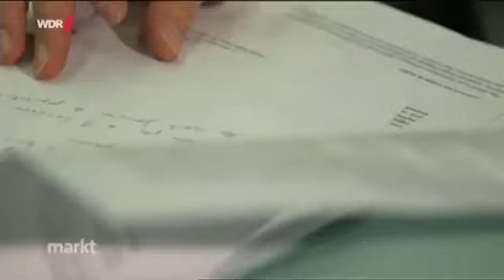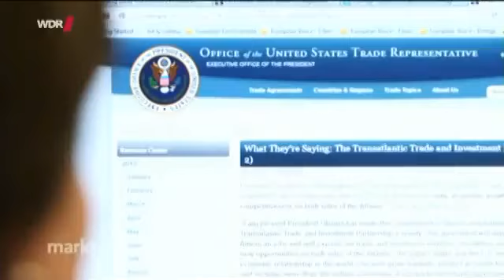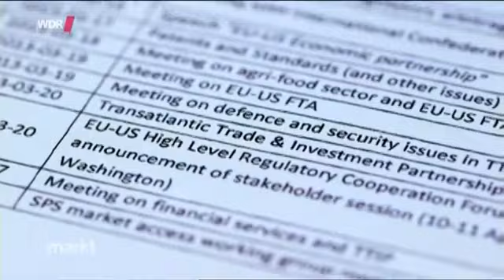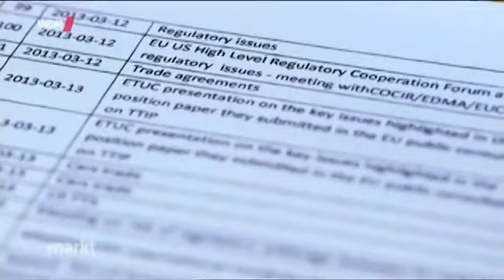Verbraucherschutz Ade Freihandelsabkommen EU USA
Die Geschichte wiederholt sich. Willst du wirklich zusehen?

Im Jahr 2014 soll ein Abkommen mit den USA den Handel zwischen den Wirtschaftsregionen Europas und Amerikas erleichtern. Doch Verbraucherschützer schlagen Alarm: Der hohe Standard von Lebensmitteln in Deutschland sei in Gefahr. Firmenvertreter aus den USA geben offen zu, dass sie unseren Verbraucherschutz mit dem Abkommen aufweichen wollen.

Qualitätsstandards in Gefahr?

Seit Monaten wird in Washington und in Brüssel das Freihandelsabkommen verhandelt. Die US-Regierung und die EU-Kommission feilschen um Zölle und Handelsbeschränkungen, das soll die Wirtschaft ankurbeln. Doch es geht keineswegs nur um den freien Handel, sondern auch Qualitätsstandards stehen zur Debatte, weiß Lori M. Wallach, Direktorin der Verbraucherschutzorganisation Global Trade Watch: „Die meisten Kapitel dieses Abkommens werden mit Handel wohl gar nichts zu tun haben. Es geht um schleichende Liberalisierung durch die Hintertür."
Geheime Verhandlungen

EU-Kommission und USA verhandeln geheim, unter Ausschluss der Öffentlichkeit -- und praktisch ohne Kontrolle des EU-Parlaments, kritisiert Yannick Jadot, französischer Europaabgeordneter der Partei Europe Écologie. Er wurde eingesetzt, um die Verhandlungen als parlamentarischer Berichterstatter zu kontrollieren, doch er bezeichnet die Verhandlungen als „absolut undemokratisch" und berichtet: „Selbst wenn wir mal ein Dokument bekommen, wird uns verboten, den Inhalt der Öffentlichkeit mitzuteilen. Die Bürger werden vollkommen ausgeschlossen von den Verhandlungen, die sich mit so vielem beschäftigen: mit Gesundheitsfragen, Umwelt, Sozialstandards, öffentlichen Einrichtungen."